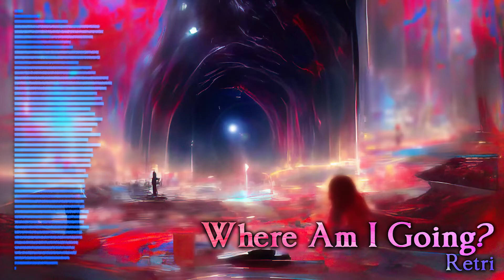Retri - Where Am I Going?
Been a while! Well, I’m still making music.

The past year has been quite hectic for me with many changes (mostly good things!) but I’ve still been composing! Despite the long break, I don’t feel that any time was wasted — as a matter of fact, I believe the quality of my work has greatly improved. I’m very confident in the progress I’ve made.

Here’s a track that I started about 10 months ago. It was born from stressful college finals, but I think it took on a new identity the longer I worked on it. I hope you enjoy.